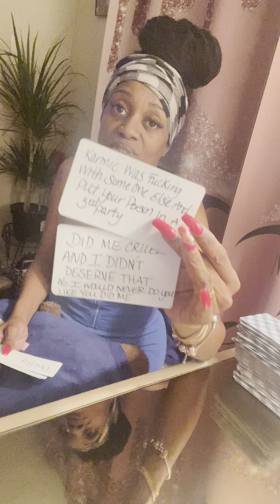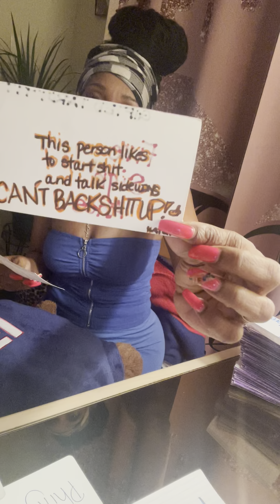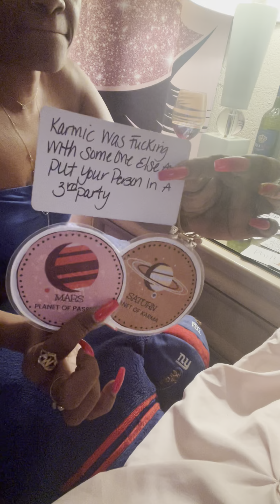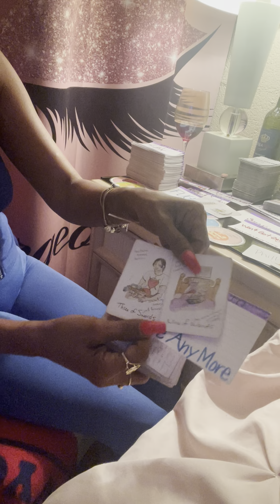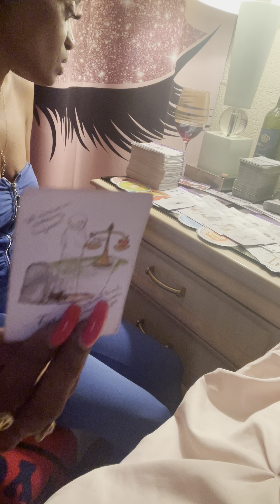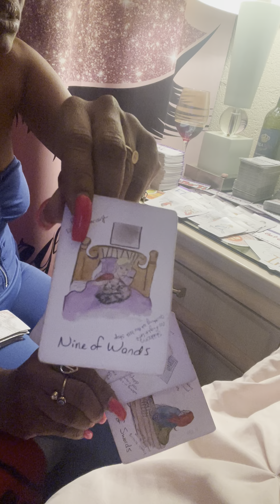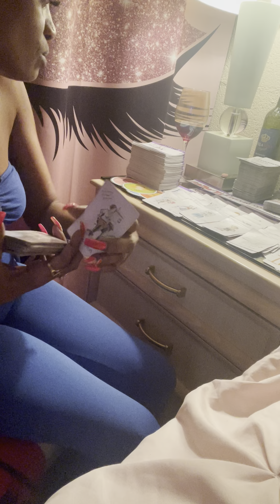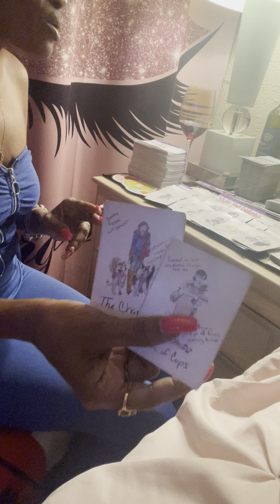🧿Capricorn♑️They’re Under Investigation🚨Karmic Put Ur Person In A 3Rd Party🫦Major Tower Comin🗼